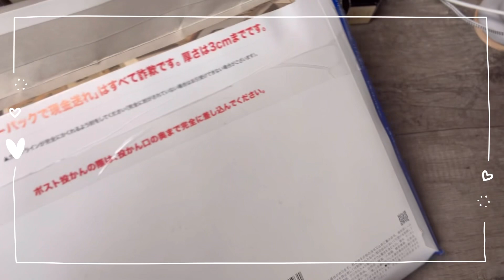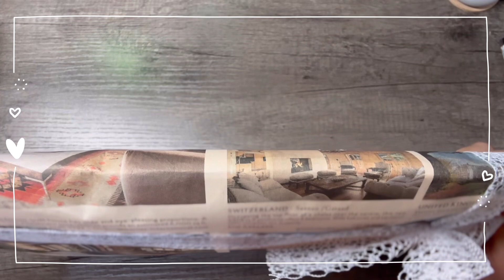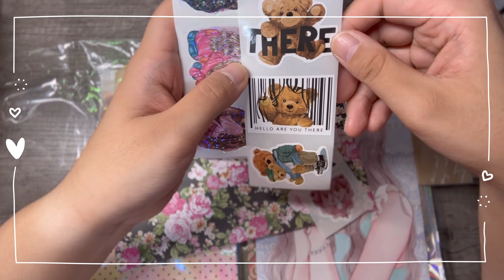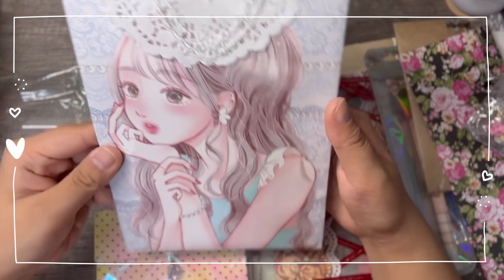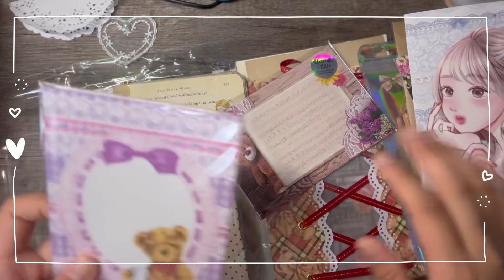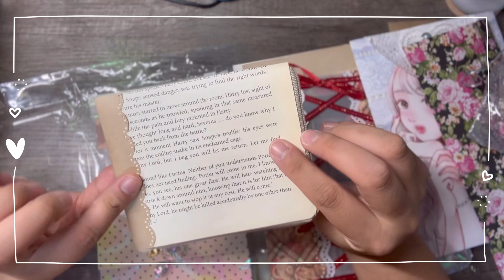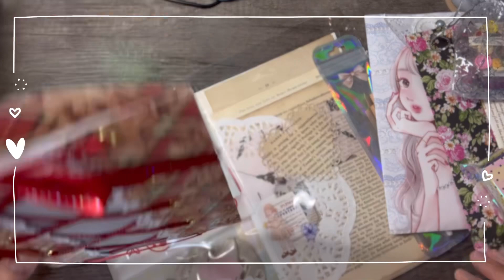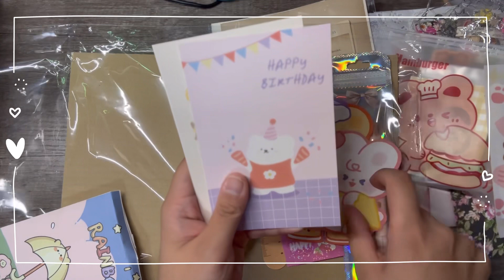【祝】プレゼント企画当選したよ！！【祝】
¡hola!すずちゃんです🍀
私の動画を見て下さってありがとうございます💓

先日YRMちゃんのプレゼント企画に
当選しまして、ウキウキしながら
開封している動画でございます♡♡

思ってたより長くなってしまったww

本当におめでとうございます㊗️㊗️
そして、素敵な企画を立ててくださり

それでは、(   ᐛ)ｺﾞｷｹﾞﾝﾖｳ